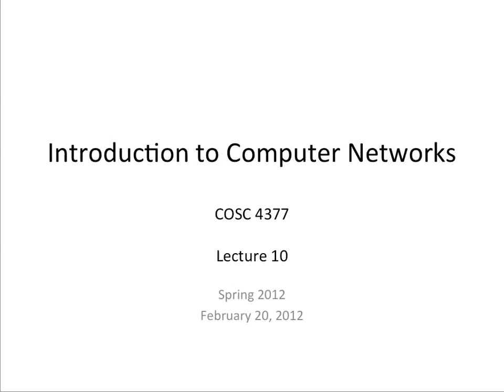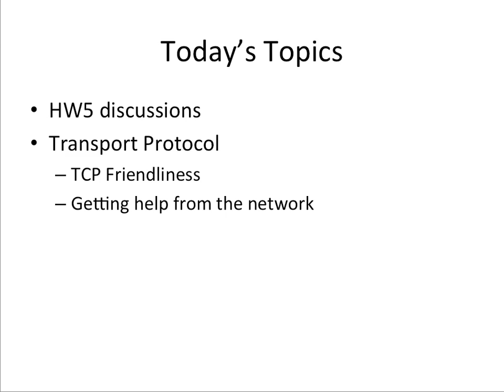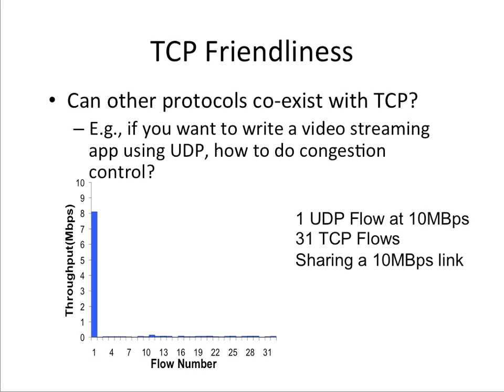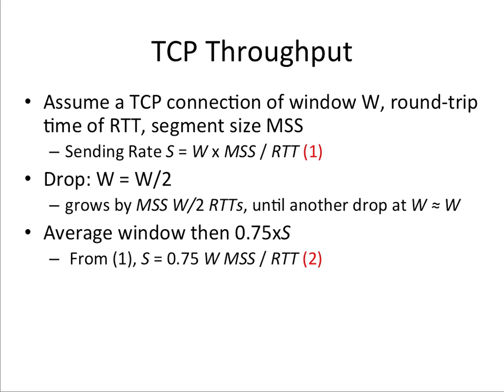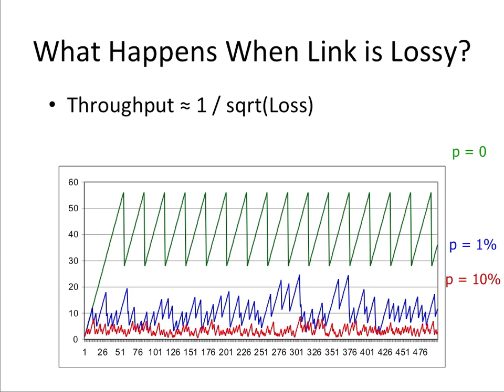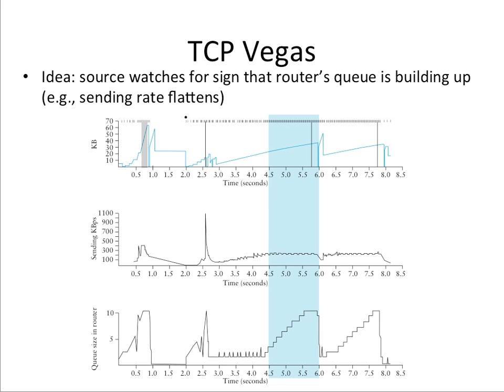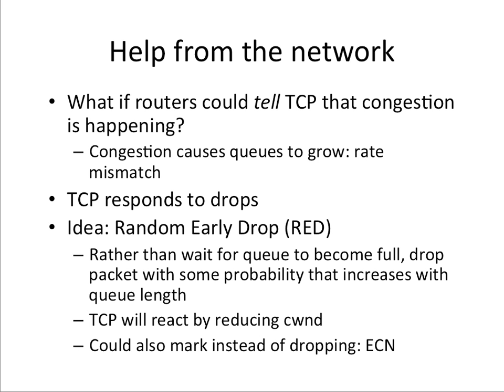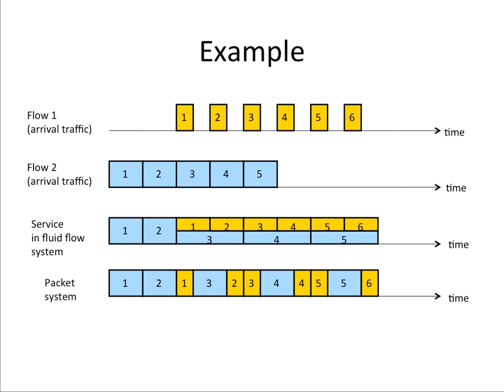Computer Networks Lecture 10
TCP Friendly Flow, Random Early Detection